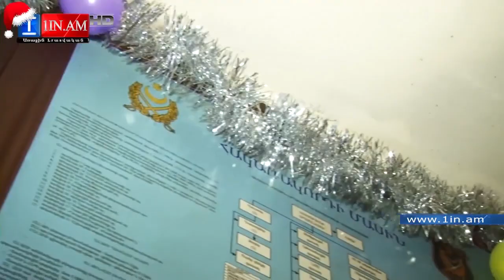Նոր տարին սահմանում